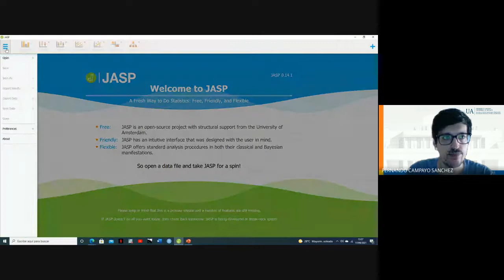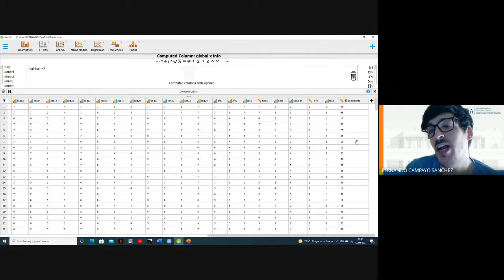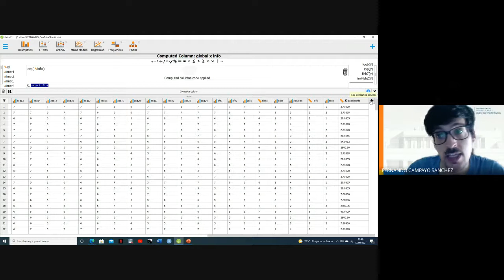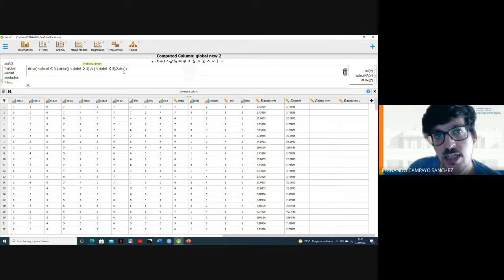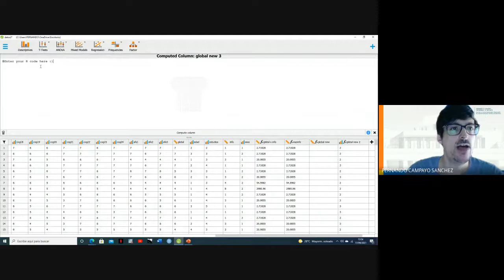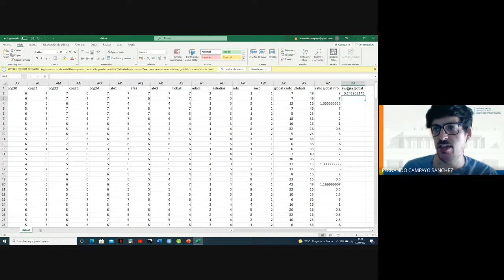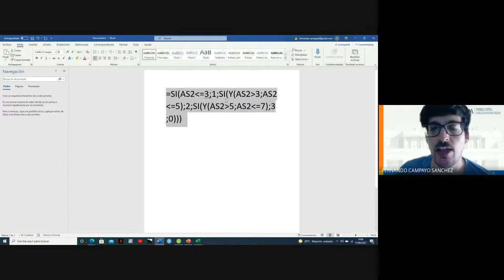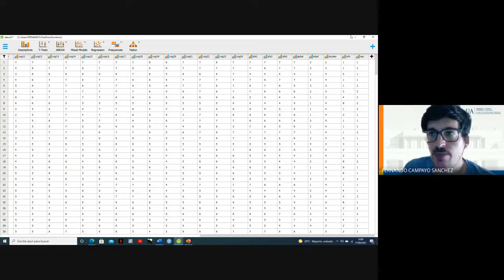3 3 Crear eliminar renombrar y recodificar variables JASP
Explicación de como crear, eliminar, renombrar y recodificar variables en JASP